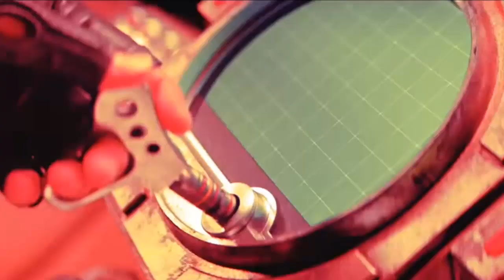Cowboy Bebop Trailer News (2021) - John Cho, Daniella Pineda, NETFLIX Series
Cowboy Bebop es una próxima serie de televisión de streaming de ciencia ficción estadounidense. Es una adaptación de acción en vivo de la serie de anime japonesa Cowboy Bebop. La serie será desarrollada por André Nemec y Jeff Pinkner, escrita por Christopher Yost, y protagonizada por John Cho, Mustafa Shakir, Daniella Pineda, Alex Hassell y Elena Satine. La fecha confirmada de su estreno es el 19 de noviembre de 2021.

Si te gusto el video compartelo con tus amigos y Susríbete :)